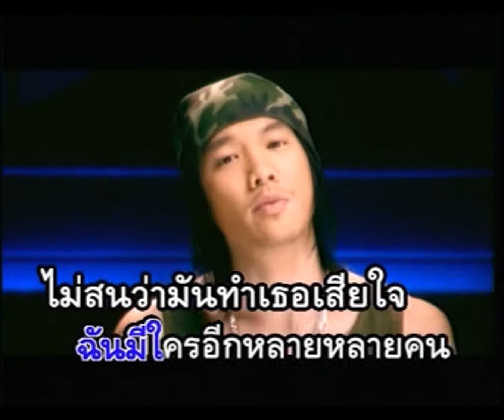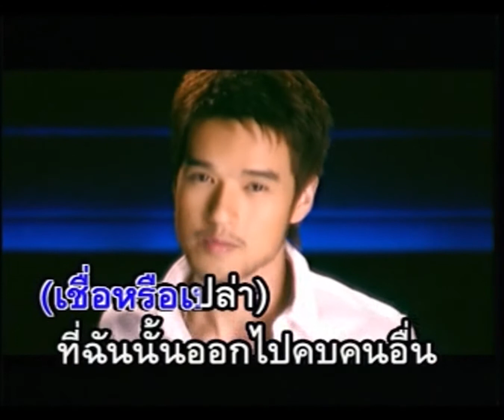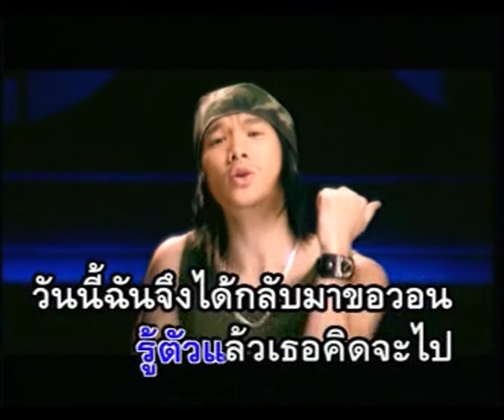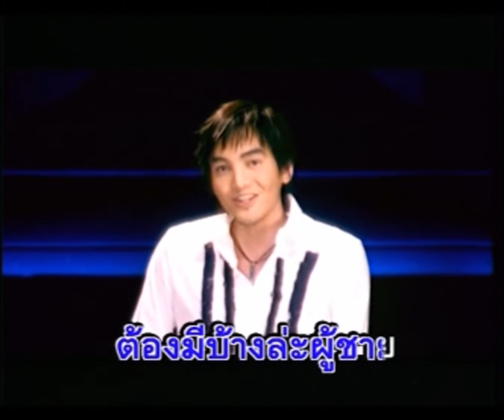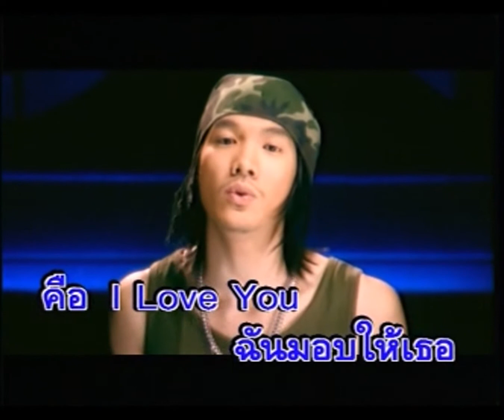กลับมารักเธอดีกว่า - 3 Plus One (ทรีพลัสวัน)